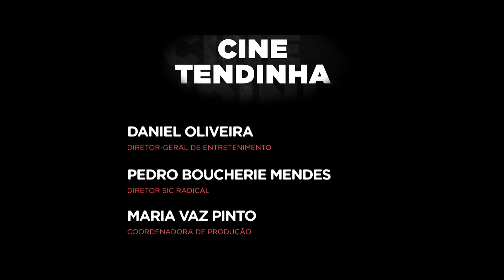TVCine & Séries | Cinetendinha Episódio 309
Olhar para os atores nomeados para os Globos de Ouro, num ano em que se destacam as revelações. Espaço também para a estreia de ´Santiago, Itália´, de Nanni Moretti e ´A Herdade´, de Tiago Guedes. No mercado Home Cinema todos os olhares vão dar a Julianne Moore, estrela de Gloria Bell, obra que nunca estreou nos nossos cinemas...